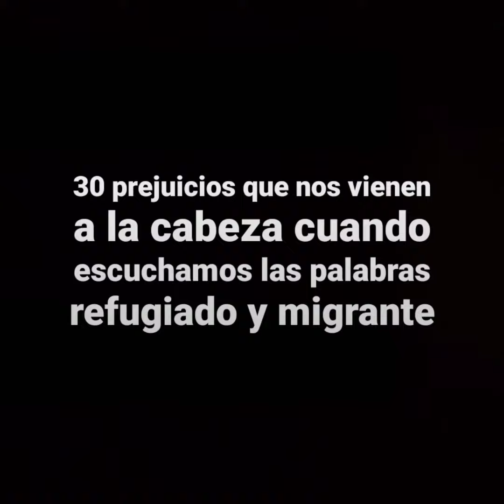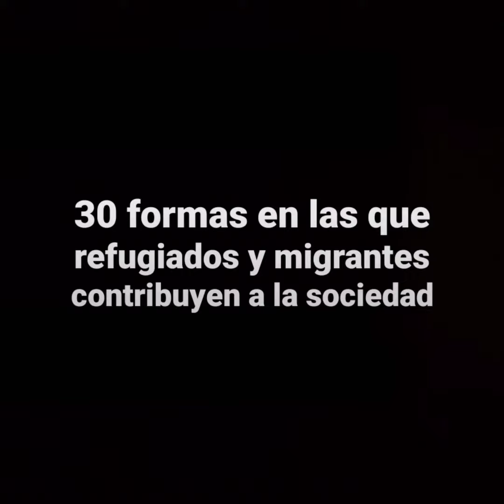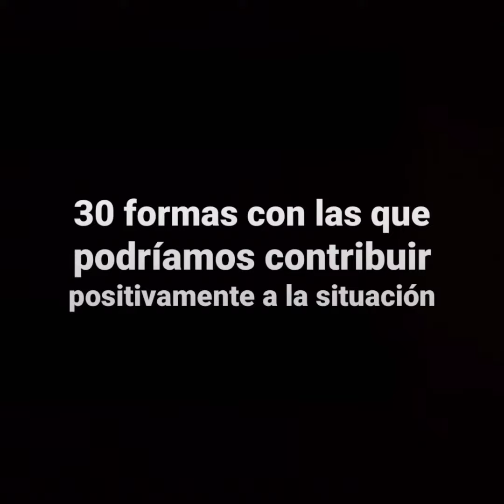MISERERE - BARLOVENTO y SOTAVENTO (un réquiem refugiado)